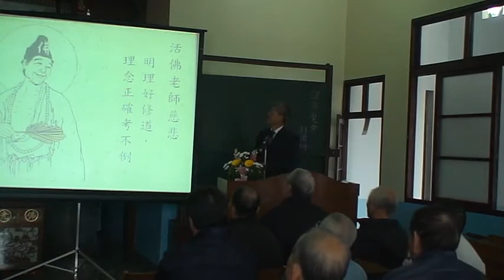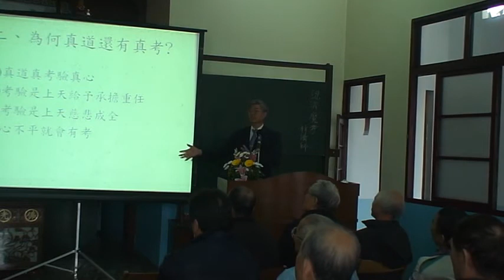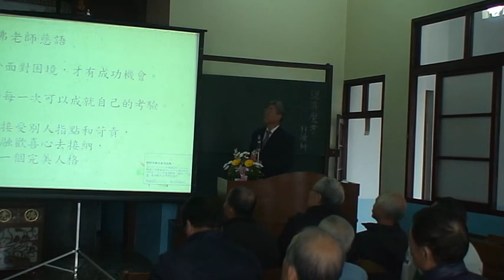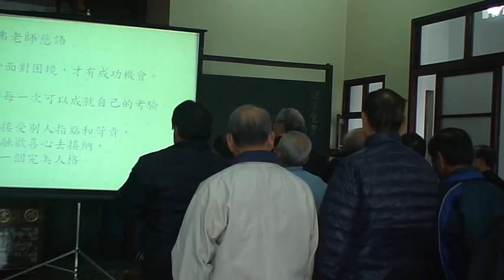認清魔考--客語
林講師傳題